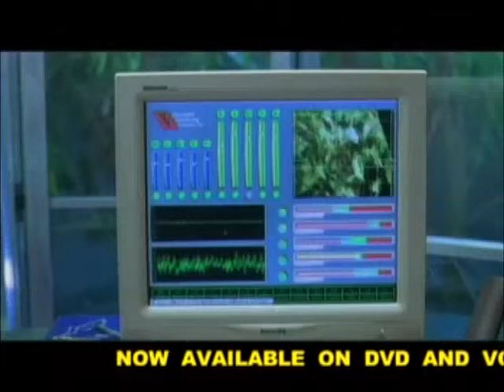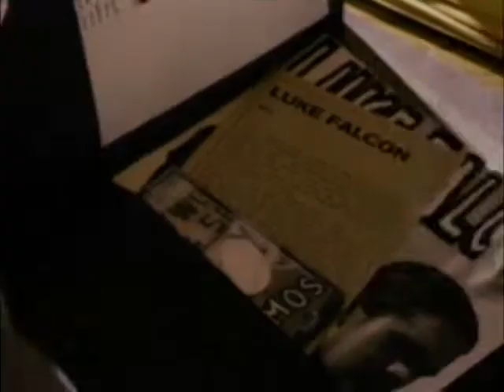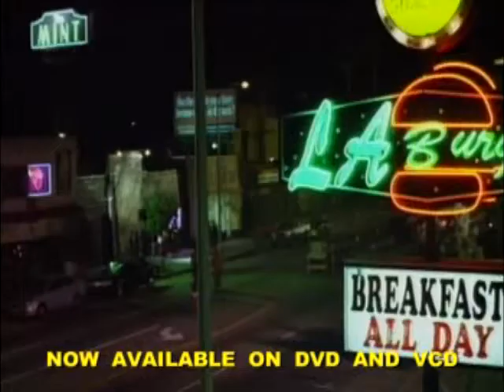Opening to She's The Man 2006 VCD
The opening is as follows:

Ozzie trailer
Undiscovered trailer
PT. Duta Cahaya Utama (DCU Entertainment) logo
Disc info/STLS screen
DreamWorks Pictures logo
Lakeshore Entertainment logo